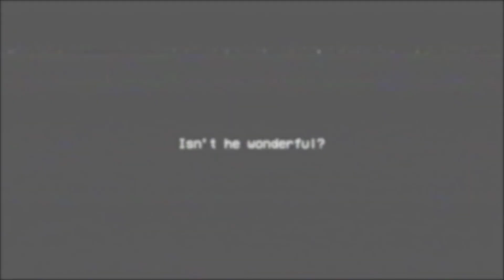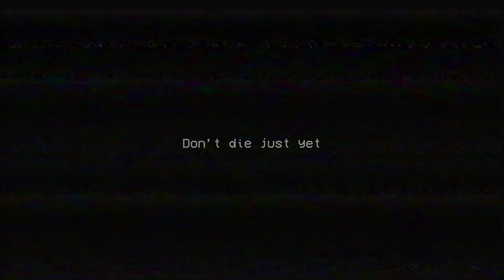I HATE HUGGY!!!!!!!! (Poppy Playtime-Chapter 1 Ending!)